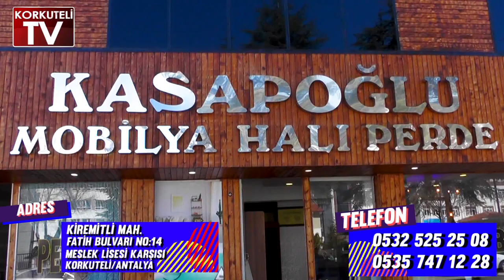SERİK'TE ORMAN YANGINI ÜZDÜ